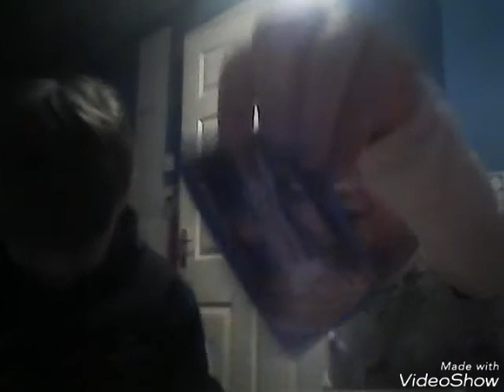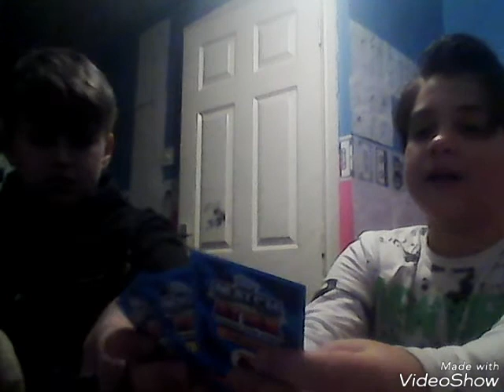Calab with Fox pro rider🔪🔪😎😎📛📛📛📛